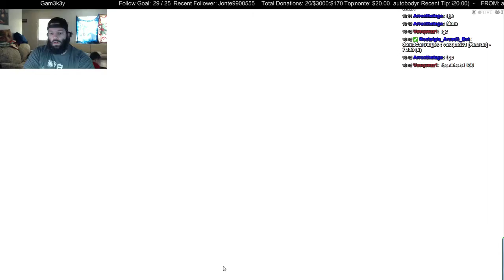3rd 24 hour stream ARK: Survival Evolved - 9 / 9